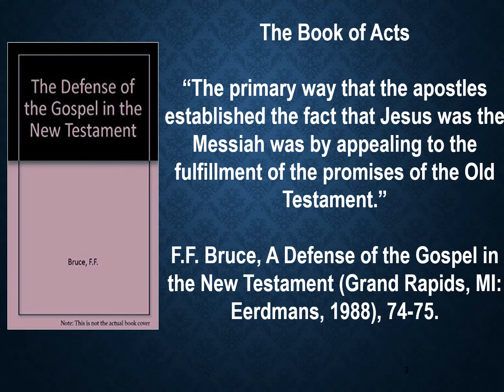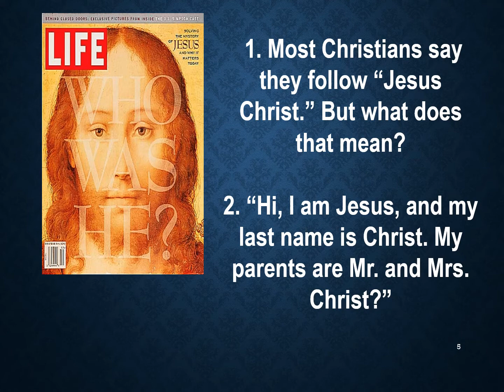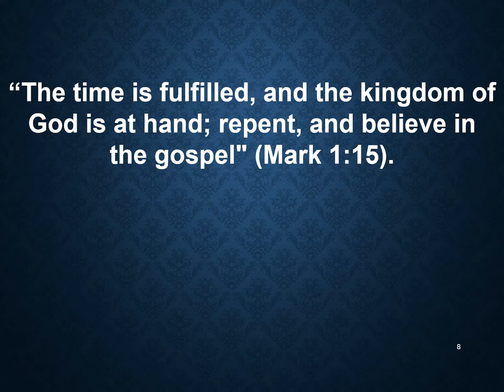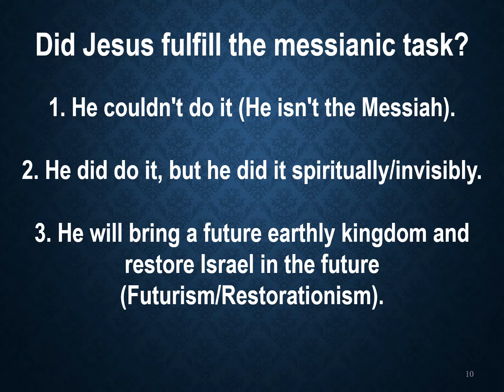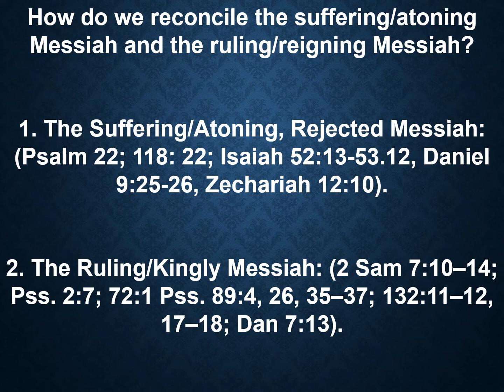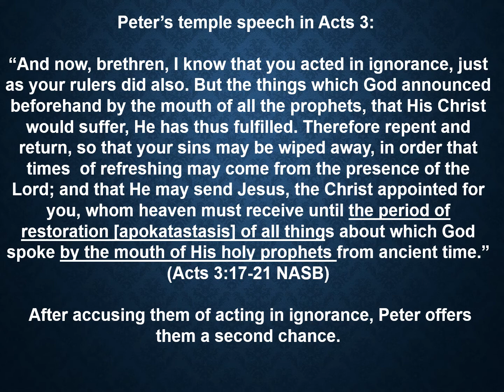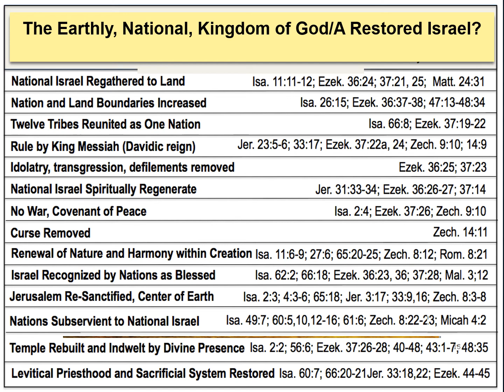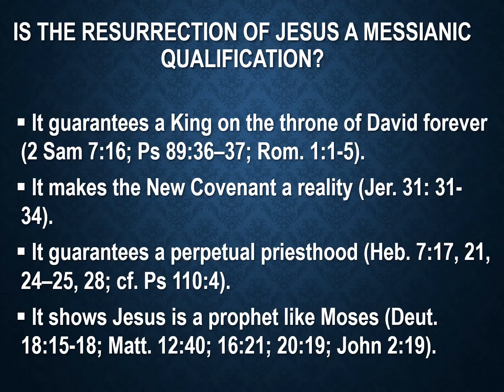JESUS AS THE MESSIAH